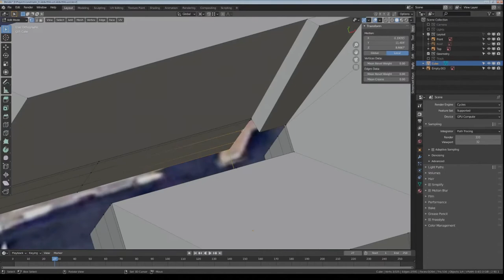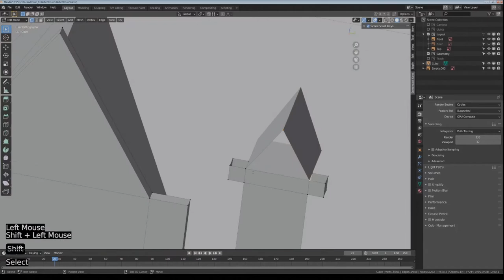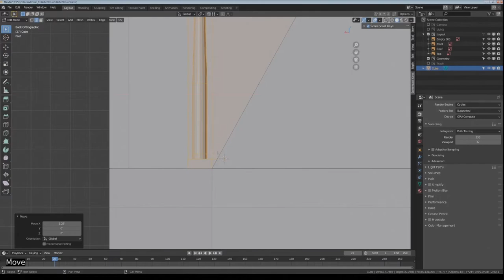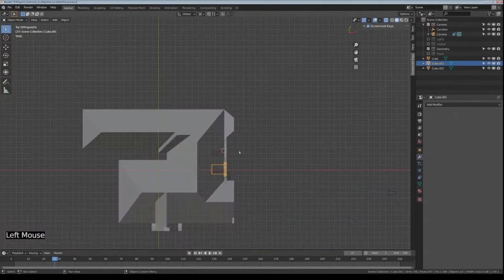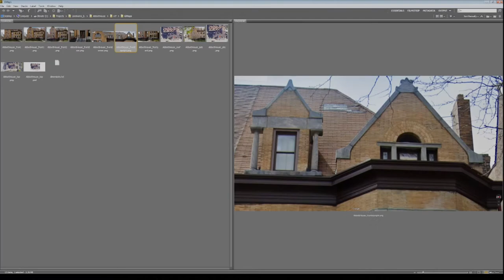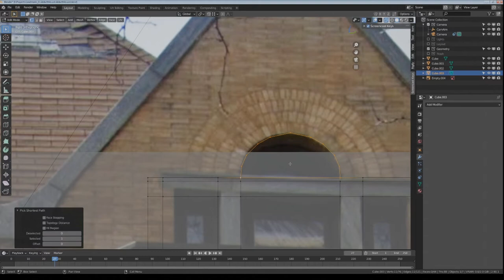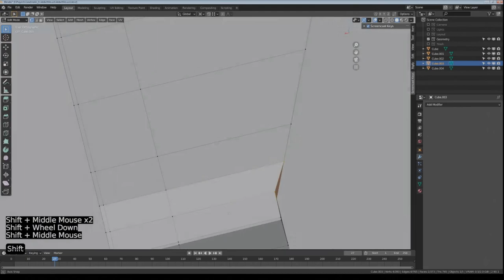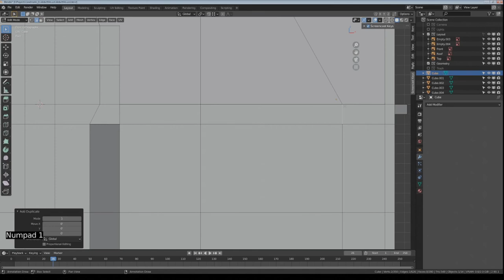Blender 3D Abbott House Part 2 (Time Lapse)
In Part Two I add dormers and make some roof adjustments.

The Robert S. Abbott House is a landmark building built in 1900 and later the home of Abbott, the founder and publisher of the Chicago Defender newspaper.